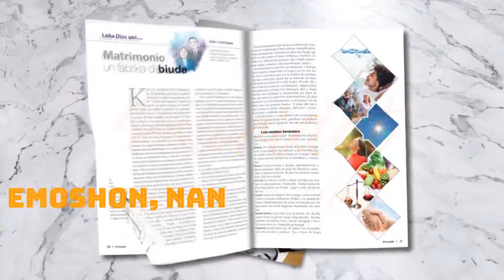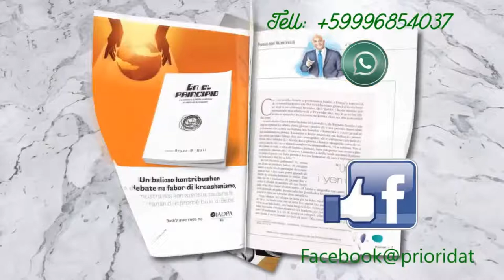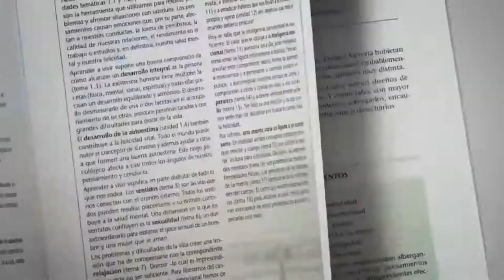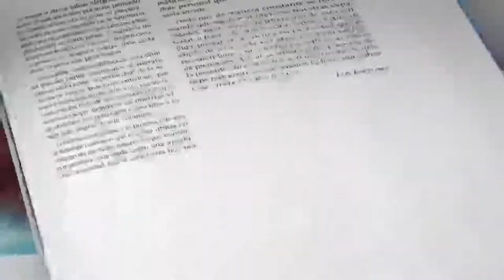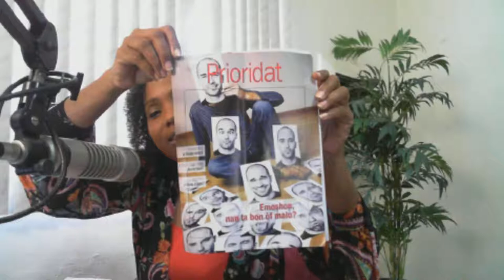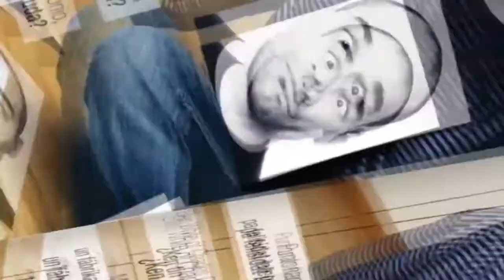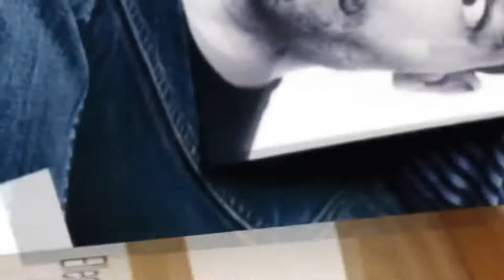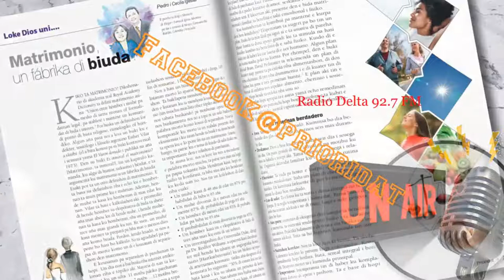klavenan pa felisidat integral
Tema: klavenan pa felisidat integral
Presenta pa : Renisca Mutueel
Djadumingu 01 Mei 2022